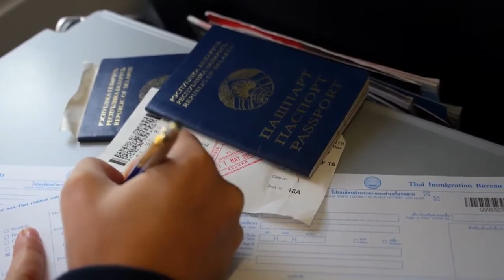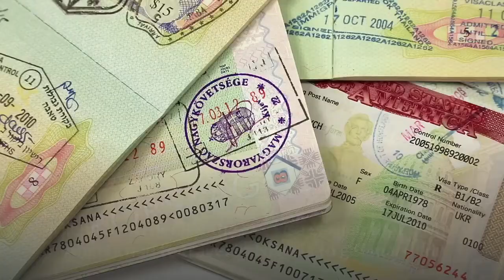90 Day Fiancé: COVID-19 Pandemic Hinders Michael's Travel To The States.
The couple is always challenged by one or the other problems as now, for two reasons, Michael would not be able to join his American wife in the States.
However, with so many obstacles, they have overcome it and still stayed together.
According to the sources, Angela is back in her home country, and Michael is still in Nigeria. And it seems pretty difficult for Michael to join his wife in the states.
The newlywed couple would have to wait some more time to be together, or possibly they have to leave apart.